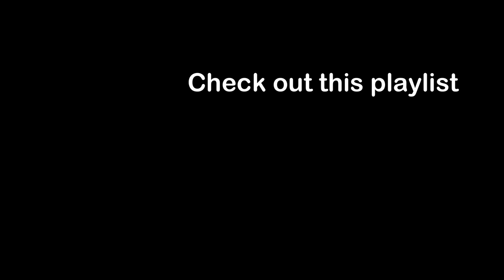🍕🍍Wow, it is so delicious! Hawaiian Pizza with Pineapple and Pepperoni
Hey there, pizza lovers! Are you ready to make the ultimate Hawaiian pizza with me? 🍕🍍

Let's get started by preparing some fresh or canned pineapple slices. Don't forget to grill them on a hot pan without oil until they're nicely browned.

Now, here's the secret to making a mouth-watering pizza at home: less is more! Don't go overboard with toppings. Trust me, you want to keep it simple and let the flavors speak for themselves. 😉

I can't wait to see what you come up with! Let's have some fun making pizza together! 🤗🍕🍍